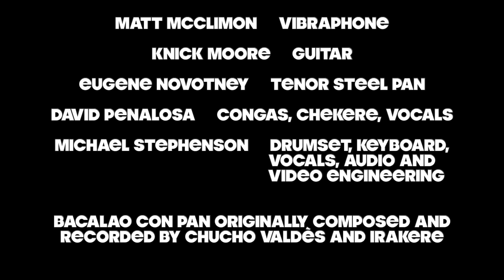Bacalao Con Pan composed by Raul Valdes and performed by TIMBATA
Bacalao Con Pan composed by Raul Valdes  and performed by TIMBATA. Timbata is: Gary Davidson - Bass; Howard Kaufman - Bongos and Timbales; Matt Mc Climon - Keyboard; Knick Moore - Guitar; Eugene Novotney - Tenor Steelpan; David Peñalosa - Congas; and Michael Stephenson - Drumset.